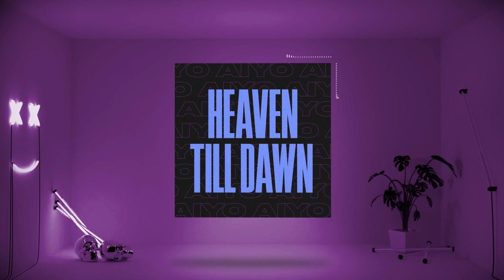Aiyo - Given In To You (Instrumental Version)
As one half of the duo Siine, Aiyo is a house pop producer from Stockholm, Sweden. Aiyo’s trademark happy style often contains an undercurrent of 80s influence and aims to focus the listener on nothing but good vibes. Occasionally delving into the realms of deep house, Aiyo is thriving off “the freedom to try new things” and constantly experimenting with his sound.

Aiyo released his debut EP The Night Is Young in 2018, which saw the title track included on the playlist “Corra numa Boa”, which has over 500,000 followers. He has subsequently released the follow up single Leave It All Over Again.